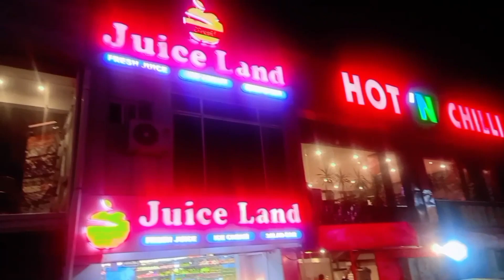aaj ka vlog Islamabad ke naam video ko like share subscribe Karen thanks